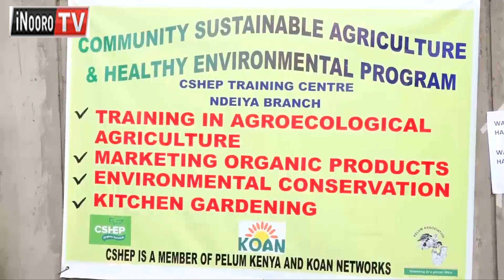Arĩmi kũhinyĩrĩrio mahĩmbĩrie ũrĩmi ũtarĩ wa kũhuhĩrĩria mĩmera ndawa kana kũhũthĩra fertilizer